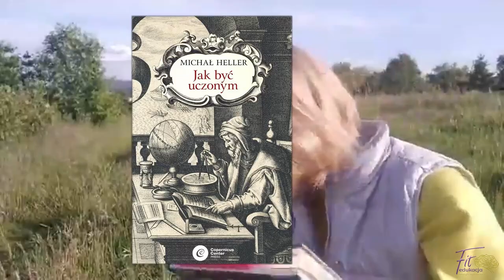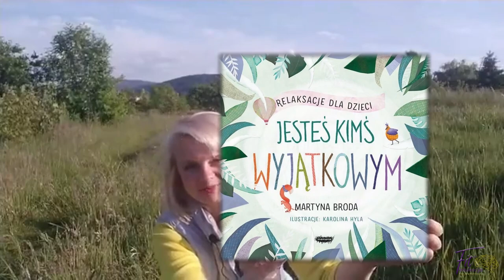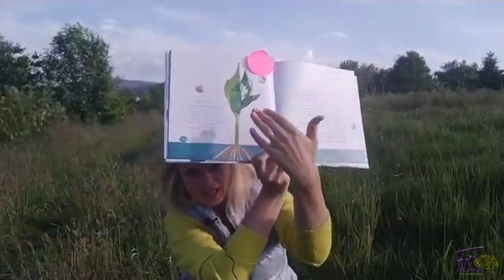Z KSiążką w lesie 6